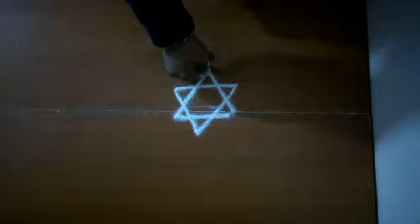Kolam1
எளிய கோலம்/ simple kolam for beginners